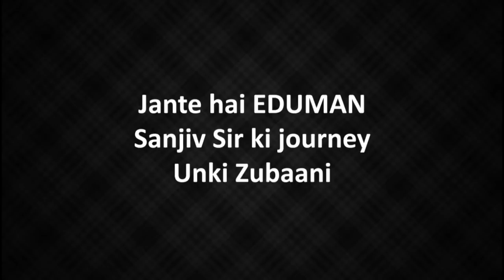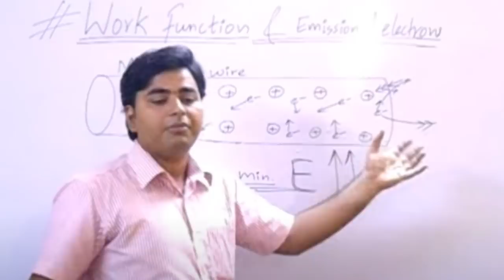Dussehra Special Close up with Abhishek Sir Trailer | Guest: Sanjiv Pandey Sir | Vedantu Talk Show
Dussehra Special Close up with Abhishek Sir Trailer | Guest: Sanjiv Pandey Sir | Vedantu Class 9 and 10. Close-Up with Abhishek Sir Teaser | Guest: Sanjiv Pandey Sir from EduMantra | Know Your Teachers | Vedantu Talk Show. For the next Close-Up talk show, we are coming up with the most amazing Master Teachers of Vedantu -'Sanjiv Pandey Sir from EduMantra'. This will be an ultimate fun video. Don't miss it. Abhishek Sir will ask questions on your behalf.

✅ Hello Students, the KBC HOT SEAT is waiting for you. Play VQuiz and stand a chance to get shortlisted to play Fastest Finger First on KBC. Hurry Up and grab your chance!

✅ Want to be on the hot seat of Kaun Banega Crorepati but don’t know how to? watch this video to know more

1. Unlimited LIVE class with your favorite teachers.
2. Unlimited Doubt Solving in Live class.
3. Fun interactive learning with in-class quiz and leaderboard.
4. Get full access to structured long term courses.
5. One subscription, unlimited access to Live Class, Test Series & Assignments.
6. Make your own study plan and learn from the comfort of your home and device.